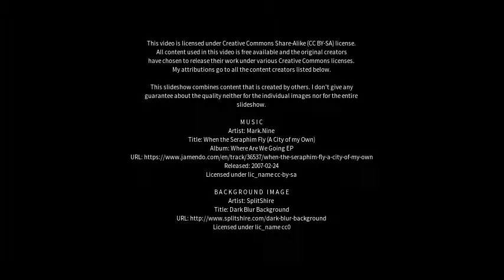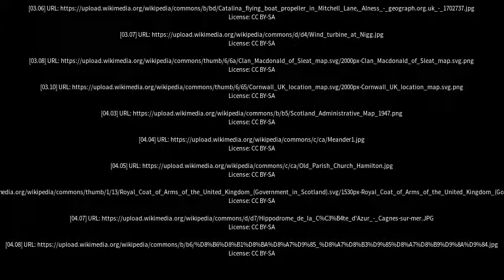Best places to visit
Best places to visit - Alness (United Kingdom) Best places to visit - Slideshows from all over the world - City trips, nature pictures, etc.